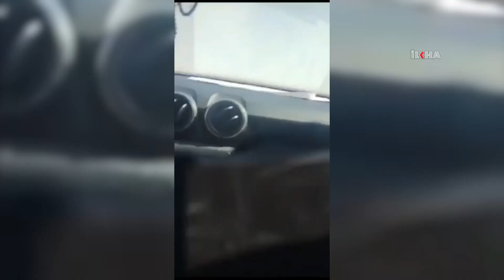Fıstık hırsızlığı yapan 3 şüpheli tutuklandı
Şanlıurfa'da hasadı yapılmış fıstık veya bahçelerden fıstık hırsızlığı yapan 3 şüpheli tutuklanarak cezaevine gönderildi.

Değerli İzleyicilerimiz;